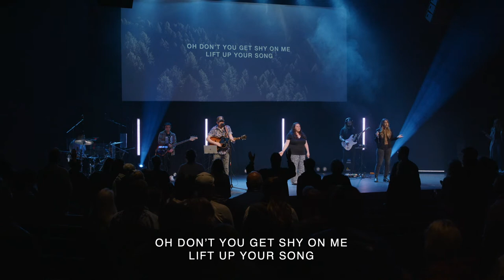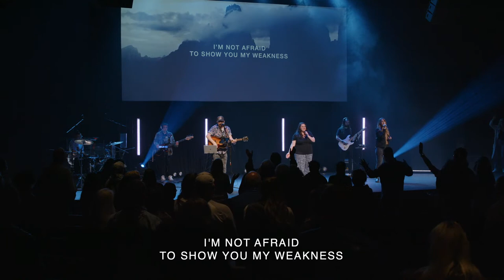What’s Up With Spiritual Warfare? | Scott Harris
Part 10 of the series, "And if Not, He is Still Good"
*New to Brooklake? Text “Brooklake” to 94000

0:00:00 Baptism
0:09:03 Message
0:48:22 Worship Set 2
1:06:08 Closing